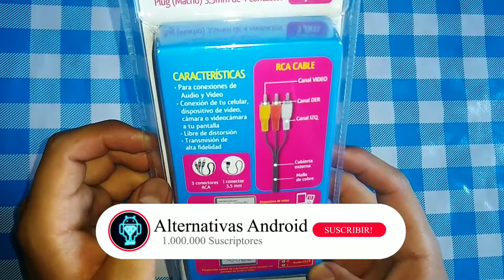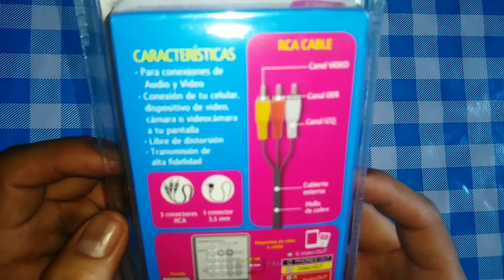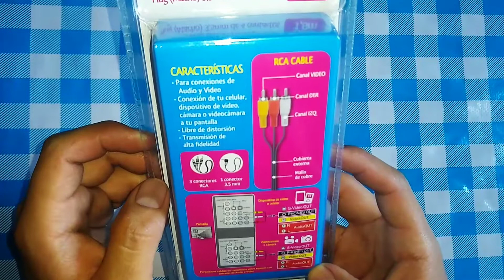Cable AV para tv box! conecta tu tv box a televisor antiguo! (review)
Espero este vídeo te sea de utilidad y si es así ojala me ayudes compartiendo el vídeo y dejando tú buen LIKE, no olvides SUSCRIBIRTE!! estamos por llegar a los 9000 suscriptores y eso no podría ser sin tu ayuda! como siempre MUCHAS GRACIAS!!!